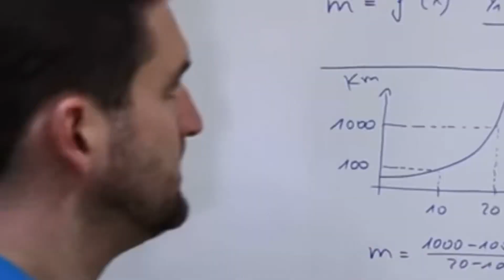Bruch des Jahres in Fall Guys | Streaming Highlights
Hallo Freunde💞 Das ist mein neues Video! Ich habe wirklich lange für das schneiden dafür gebraucht und ich hoffe sooooo sehr, dass euch das Video gefällt;) Würde mich auch sehr für Feedback von euch freuen:)
Eure Seli💜